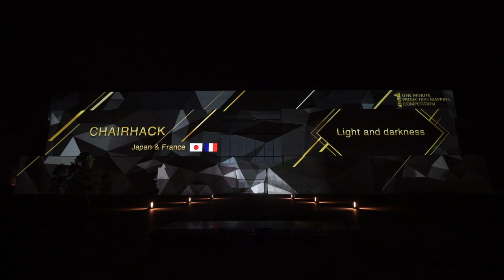Projection mapping at Miyazaki Japan 2019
This had been selected a finalist work for 1 minute projection mapping competition in Miyazaki.
It was my first projection mapping work.
The theme was myth or fable, my motive was "the legend of Ama-no-iwato".
CHAIRHACK are VJ yamane and Hidetoshi Koizumi.